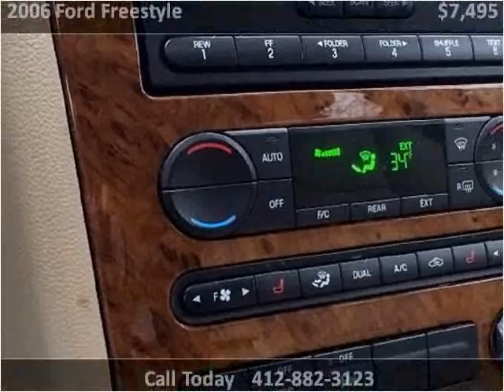2006 Ford Freestyle Used Cars Pittsburgh PA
This 2006 Ford Freestyle is available from Used Car World.